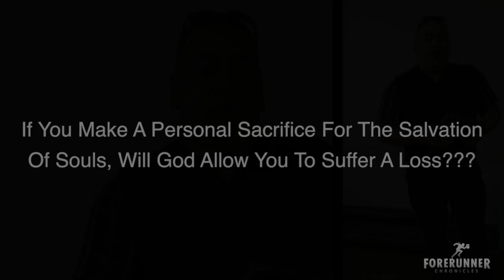Faith In Action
Powerful Testimony of how God Blesses when we move by FAITH!